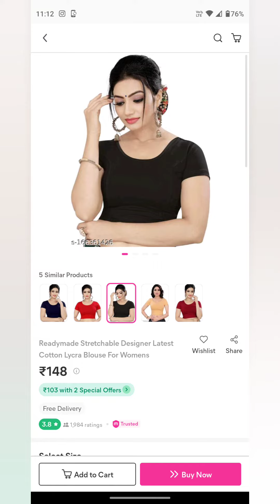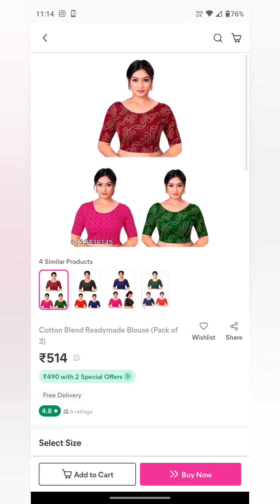Meesho ready made blouses | low cost | High quality | affordable prices meesho online shopping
Hii viewers

In this video I have share latest Meesho ready made blouse collection with price and code
Please watch and enjoy online shopping